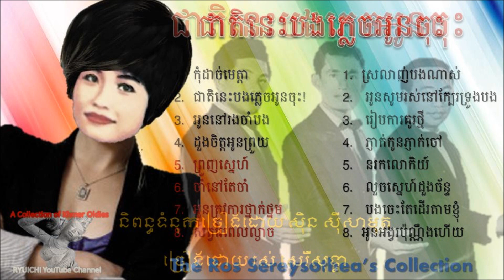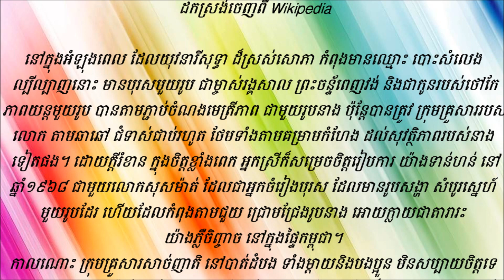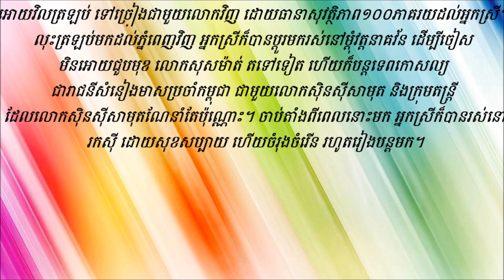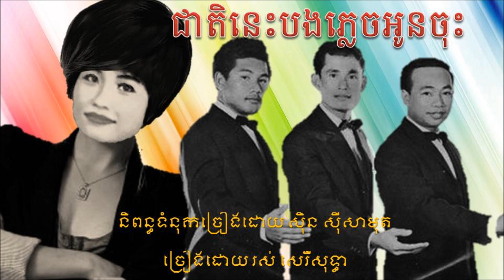The R. Sereysothea Collection 14 - Sad Love Song Sereysothea and Sos Math